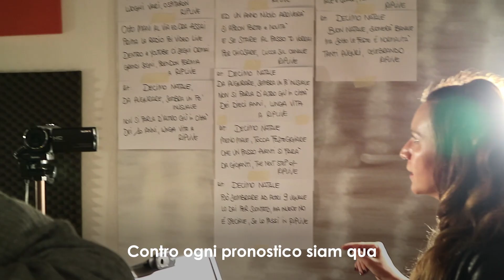Decimo (X) Natale (Video Ufficiale) - La canzone di Natale di Riplive.it - 2019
HOW TO FOLLOW RIPLIVE.IT

CONTATTI
invio di materiale promozionale: via Alberto da Giussano, 5 - Canegrate - Mi - 20010 - Italia

Speakers dal 2009, sognatori da sempre, la tua radio da oggi.